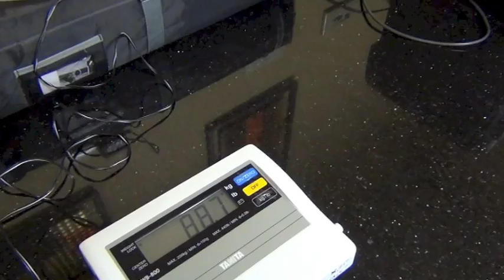Mikkel Parlo - Vejning og Rocky stemning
Det er tirsdag. 2 dage til den store kamp mod russiske Sultan. Se hvad Mikkels vægt er på og hvordan man skal bestige en bakke.